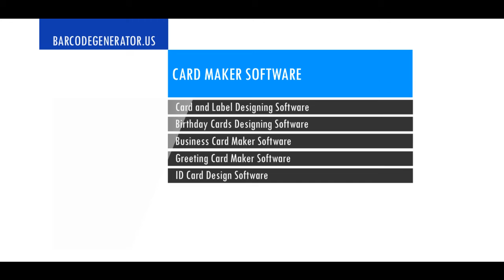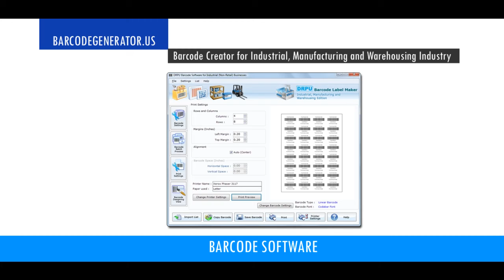free barcode generator software barcodes label generator tool generate bar retail code labels fonts